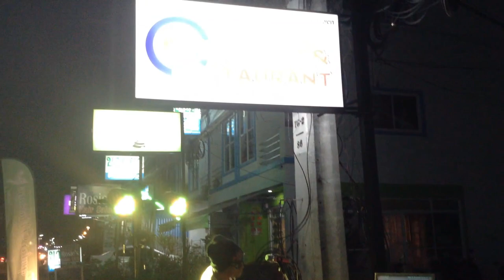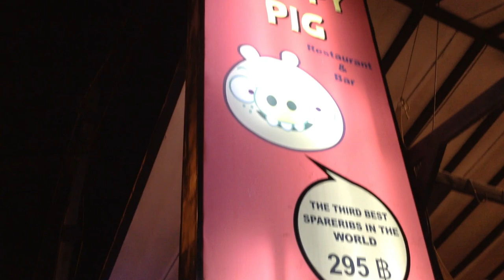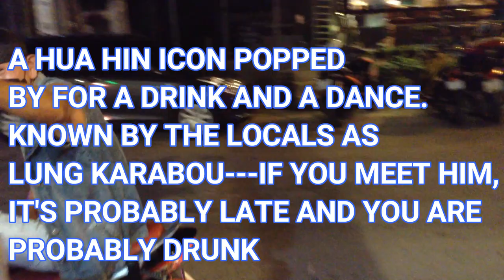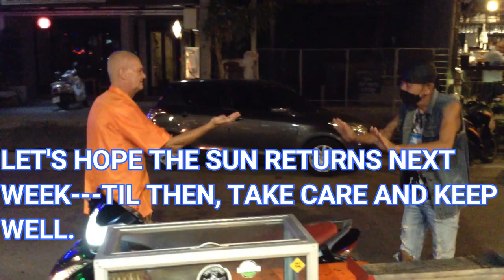Tony and Jim in Hua hin 2022 EP02 Lets party!!!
It's been a soggy old week in Hua hin, but we managed to get to 2 birthday partys before the rain started. Enjoy